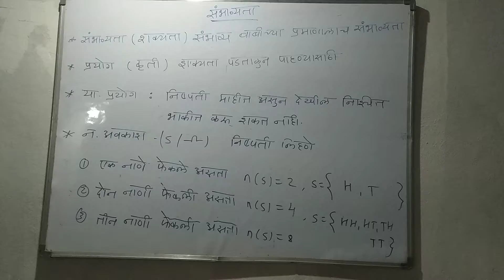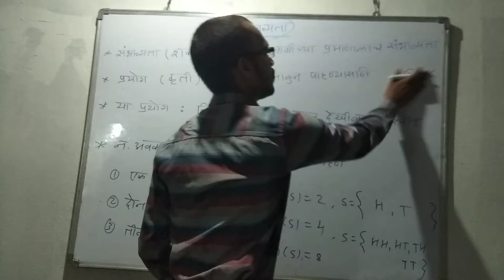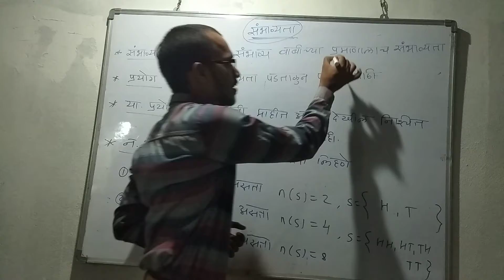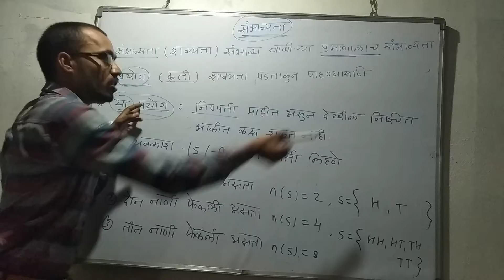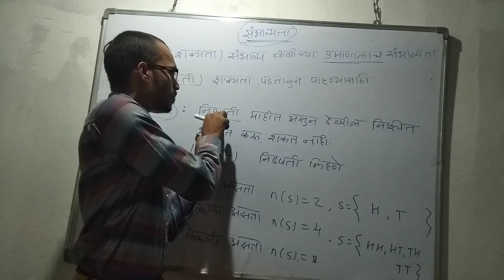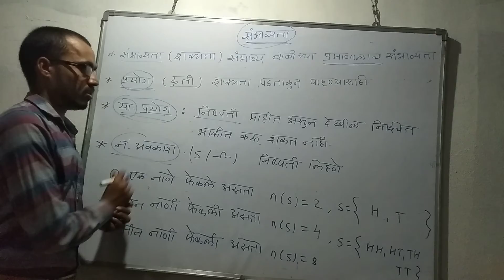संभाव्यता भाग 1